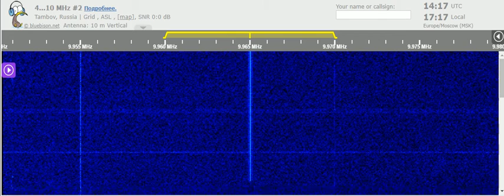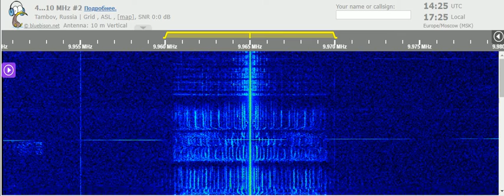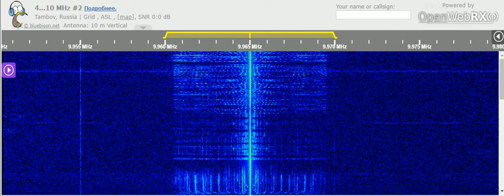06 12 2021 Trans World Radio India in Vasavi & Hindi to SoAs 1414 on 12075 & 1425 on 9965 Yerevan